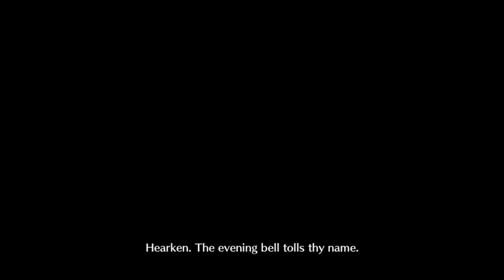Fate GO NA - Moonsault Operation - Grail Front - Sakura Front 4 - Final Confession Voltage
Final Battle with huge pathway of heart shape. Time to end this.